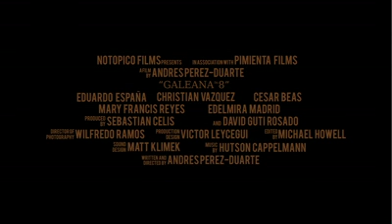Galeana No. 8 (2011) l Tráiler oficial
Director: Andrés Perez-Duarte
Producers: David Guti Rosado, Sebastián Celis
Starring: Eduardo España, Christian Vazquez, Cesar Beas, Mary Francis Reyes, Edelmira Madrid
Duration: 12 minutos
Production company: Pimienta Films

A pair of kidnappers in a warehouse deal with the fate of a hostage as two office workers struggle to translate a muffled phone call from their boss. An unexpected twist provides a new perspective to the separate stories.

Pimienta Films